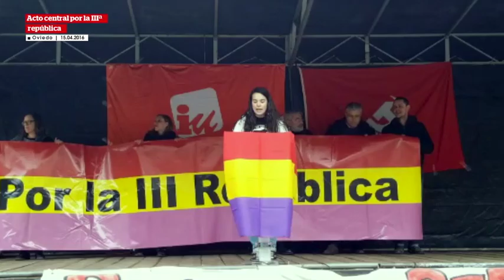14 de abril | Hacia la 3ª República | Mitin republicano en Oviedo